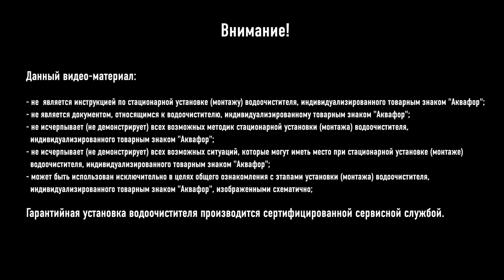Установка фильтра Аквафор Кристалл H